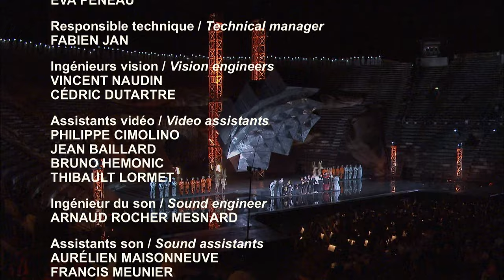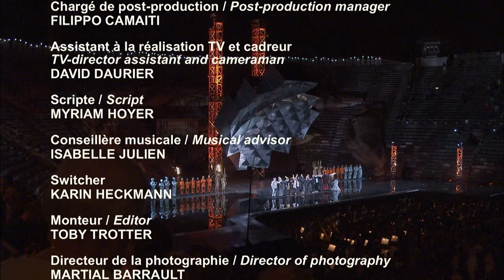Giuseppe Verdi: Aida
Opera in 4 acts
Libretto by Antonio Ghislanzoni based on a screenplay by Auguste Mariette
Premiered in Cairo (Opera Khedival), December 24, 1871

Direction: Carlus Padrissa and Àlex Ollé / La Fura dels Baus
Decor: Roland Olbeter
Costumes: Chu Uroz
Lights: Paolo Mazzon

Aida: Hui He
Radames: Fabio Sartori
Amneris: Giovanna Casolla
Amonasro: Ambrogio Maestri
Ramfis: Adrian Samptrean
The King: Roberto Tagliavini
A messenger: Carlo Bosi
A priestess: Elena Rossi

Orchestra, choirs and ballet of the Verona Arena
Musical direction: Omer Meir Wellber